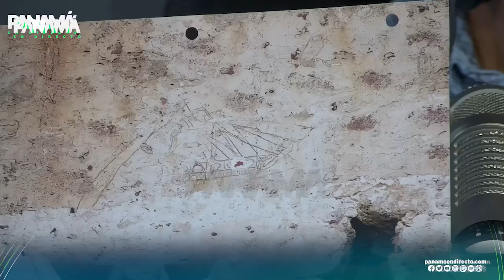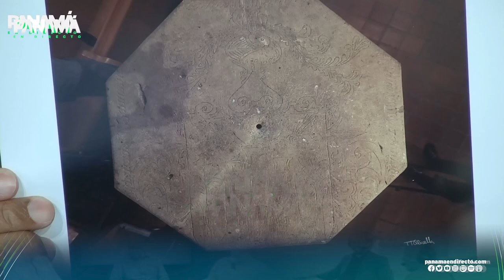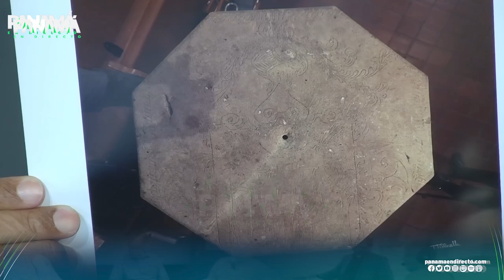Ricardo Gago, designado alto comisionado para restauración de la parroquia San Felipe de Portobelo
Conversamos con Ricardo Gago, debido a que fue designado por el Presidente Cortizo como alto comisionado ad honorem para la restauración de la parroquia San Felipe de Portobelo, en Colón.

Panamá En Directo con el profesor Edwin Cabrera, Gonzalo Lazzari, María Cristina Ramírez y Melissa Lazarus.

Escúchanos de Lunes a Viernes por YouTube, Facebook como "Panamá en Directo" o nuestra página web de 6:00am a 10:00am.